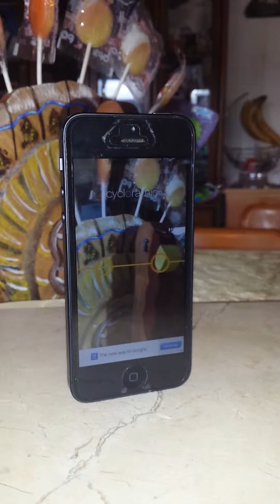Cycloramic Hands free Panarama iPhone 5